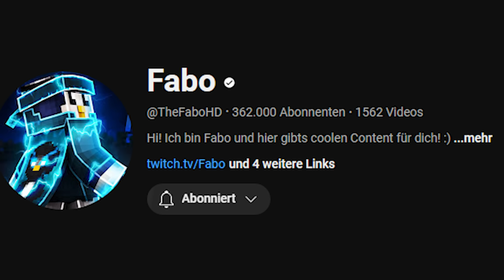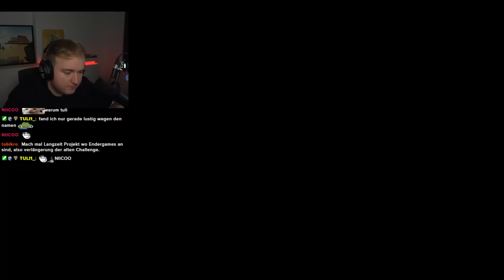SELTENE SACHEN AUF DER REISE ZUR MINECRAFT WORLDBORDER (XXL COMEBACK)